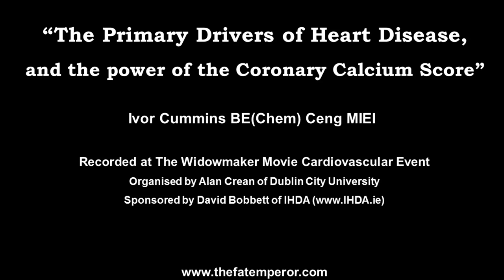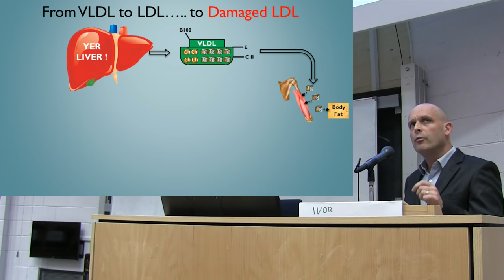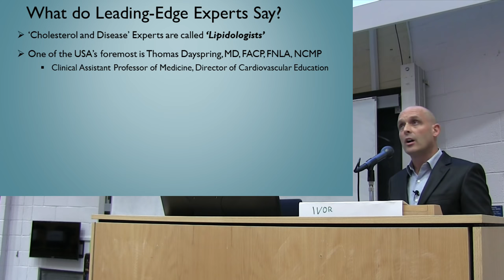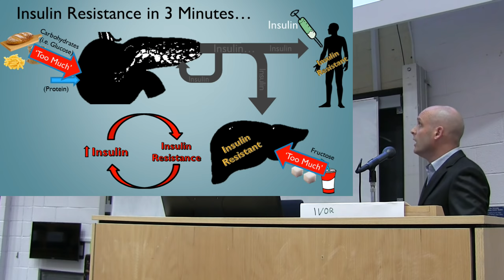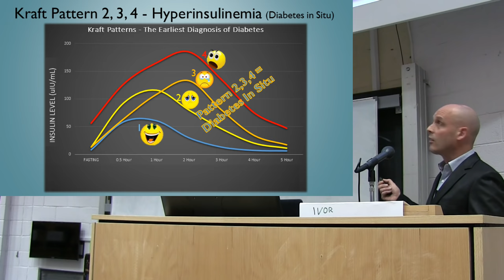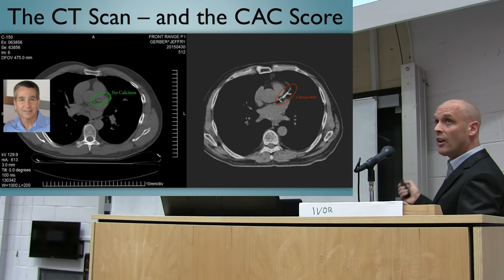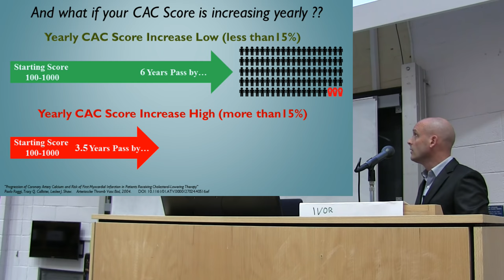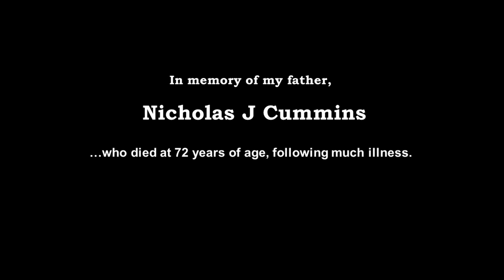Heart Disease root causes - and the tests that can save your life !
My talk recorded at the May 11th Dublin Cardiovascular event, prior to the free screening of The Widowmaker Movie. We had around 200 people in this superb lecture theatre - not bad for an event starting at 6pm on a Wednesday evening :-) The punters got a lot of value out of the 4-hour session I think. Further material to be released includes introductions, a short talk by cardiologist Ross Murphy - and excerpts from the two-hour Q&A session 8pm-10pm. The latter became quite heated at times - which is the way I like it...! The lineup and details in this
 (Professor of Cardiology Sherif Sultan got called to an emergency case and sadly we missed his presence - but we'll get him next time!)